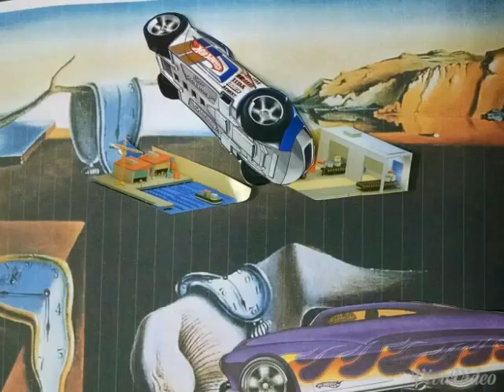XiaoYing Video 1432903622451